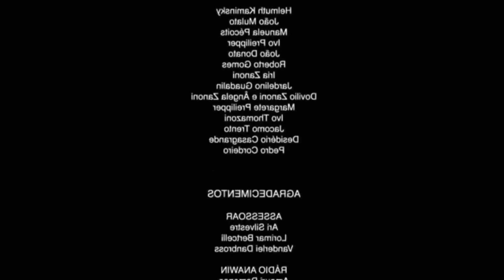SAKURA ARCADE GAMEPLAY INSANO HARD MODE - STREET FIGHTER ALPHA 3 MAX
Jogo Street Fighter Alpha 3 Max (PSP)
Official Gameplays e Longplays 💥
ロドリゴ ゲーマー オフィシャル
Rodorigo gēmā ofisharu
"Diversão e Zoação"